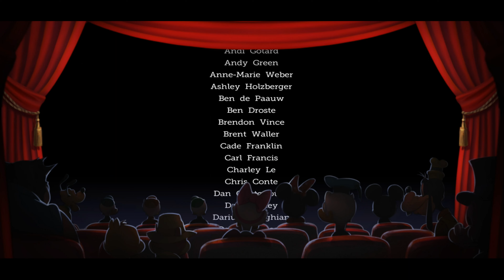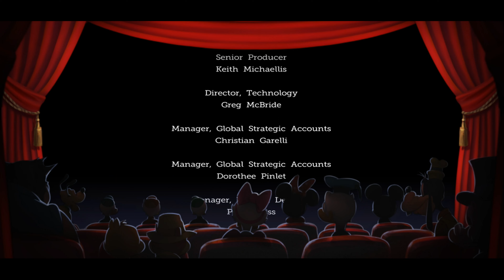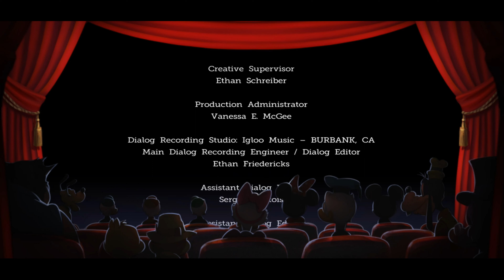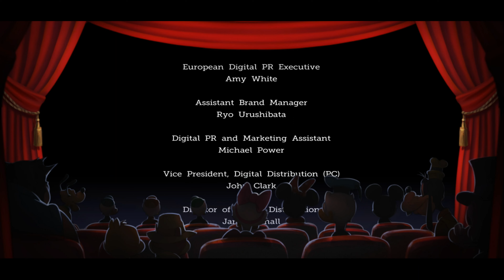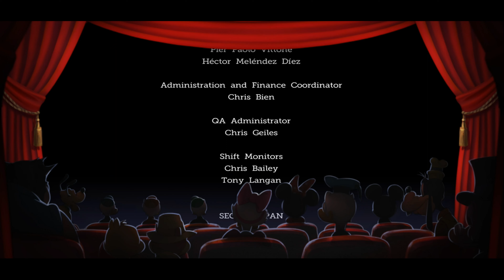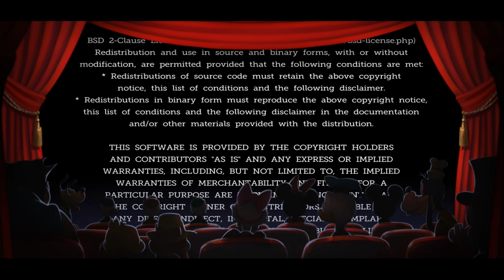Castle of Illusion Starring Mickey Mouse (Remake) Part 6 КОНЕЦ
🔥Тик Ток - @oiolifestyle
  У Микки Мауса было потрясающее свидание с его возлюбленной в Castle of Illusion. Неожиданно появилась озлобленная ведьма Мизрабель, которая похитила Минни. Теперь у Микки имеется новая задача – спасти девушку и дать отпор злобному противнику. Возьмите управление над Маусом, чтобы путешествовать по миру и найти колдунью.

На пути вы встретите множество приспешников антагониста. Предстоит также преодолевать многочисленные препятствия и заручиться поддержкой. На пути вы повстречаете второстепенных дружелюбных персонажей, способных помочь некоторыми возможностями. Это настоящее волшебное диснеевское приключение, где вы побываете в сюрреалистическом мире, увидите разговаривающих растений и невероятных существ.

Игровой процесс происходит с видом сбоку. Прыгайте по платформам и перепрыгивайте через ловушки. Взаимодействуйте с второстепенными объектами, чтобы решать головоломки и добраться до следующих контрольных точек. Перемещайтесь по волшебным лесам и сразитесь с полчищами мятежных игрушек. Найдите выход из книжного лабиринта и найдите именно ту дорогу, ведущую на след Мизрабель. Открывайте доступ к второстепенным локациям. Побывайте на скрытых испытаниях, где предстоит узнать все возможности подопечного. Выигрывайте в мини-играх, чтобы одевать подопечного в разнообразные классические костюмы.